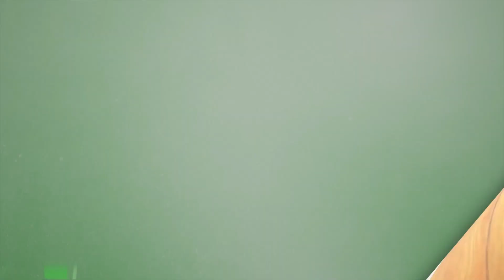BOB DE OREZ - TUTORIAL - FULL HD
Un model simplu, usor de facut si frumos. Vom folosi croseta si ata alba.